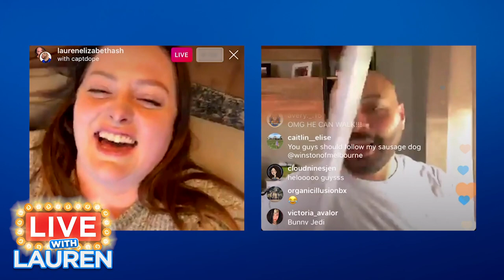Live with Lauren Ash: Colton Dunn - Superstore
Superstore's Lauren Ash (Dina) chats live with Colton Dunn (Garrett) to catch up on quarantine life, ask him questions from fans and more.